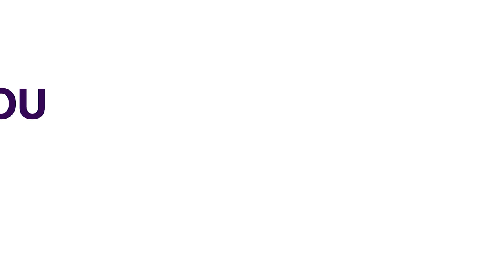Army: Wasa Commandant Appreciates Offices & Soldiers For Defending Country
West African Social Activities WASA is an Annual event by the Nigerian Army to celebrate the diverse cultural heritage of the country.